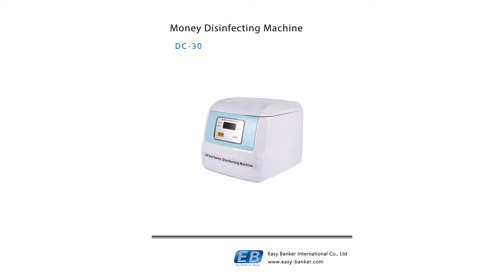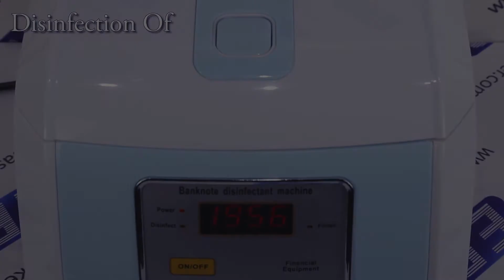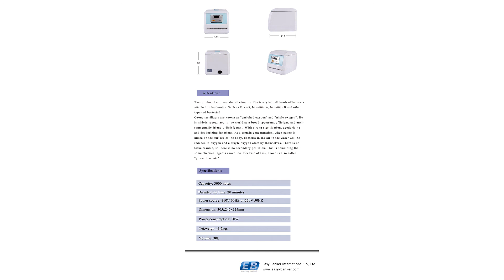DC 30 Money Disinfecting Machine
Tony Wang
Marketing Director